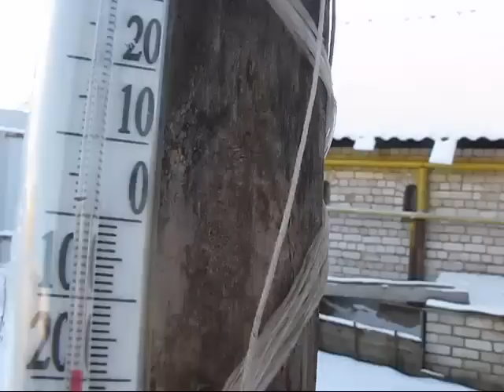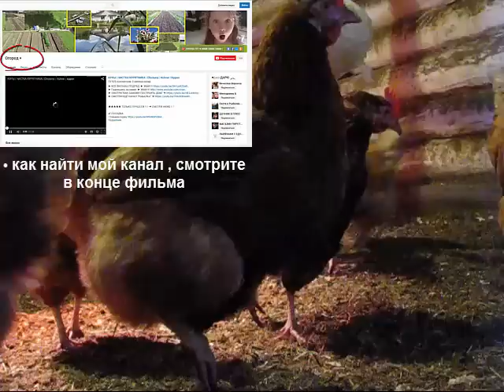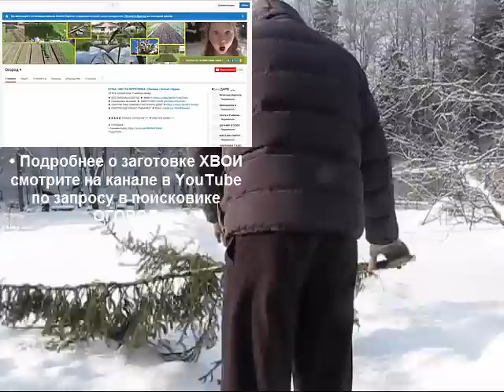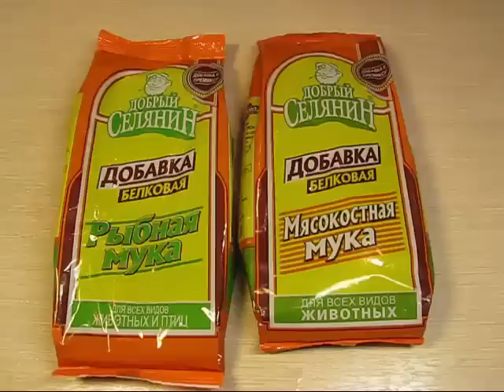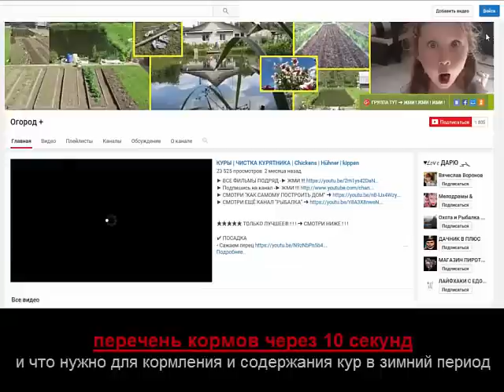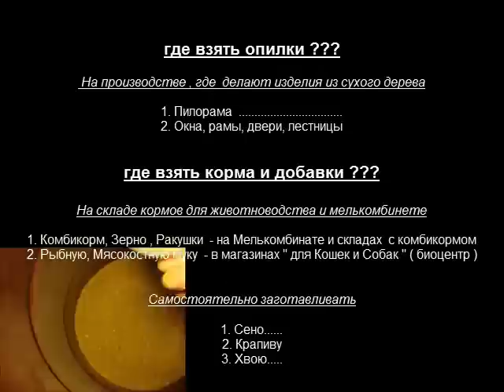Как и чем кормлю кур несушек зимой чтобы неслись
Зимнее содержание и кормление кур несушек в курятнике. Чтобы неслись.
С Вами Вячеслав
Помочь каналу очень просто:
Поставь 👍 или 👎 видеоролику
Напиши комментарий под видео